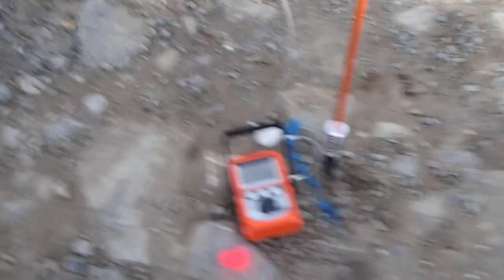TEST GAZ TRACEUR RÉSEAU D'EAU Arbent